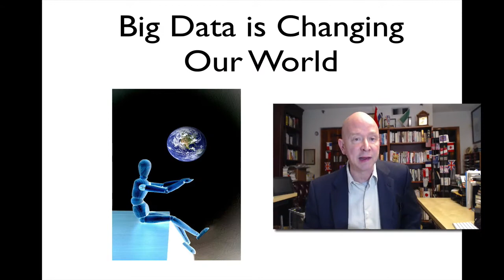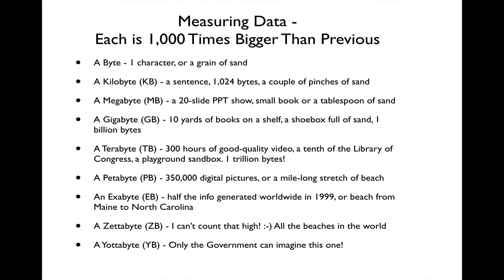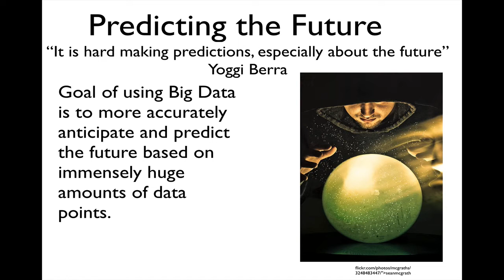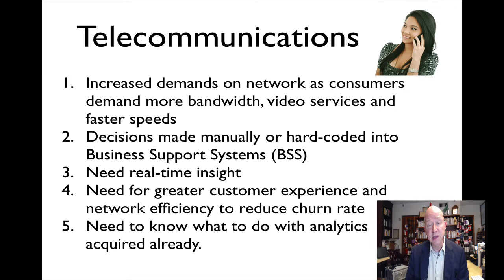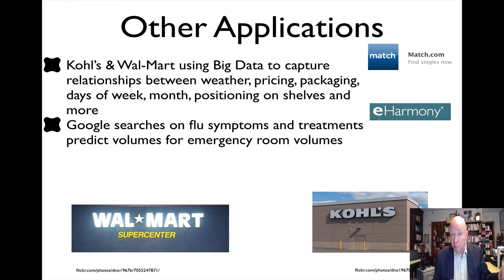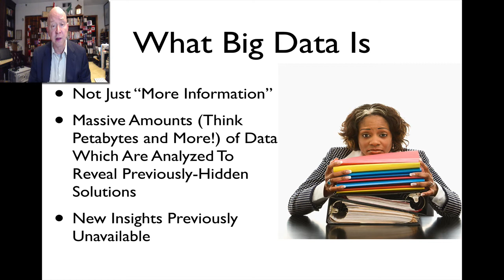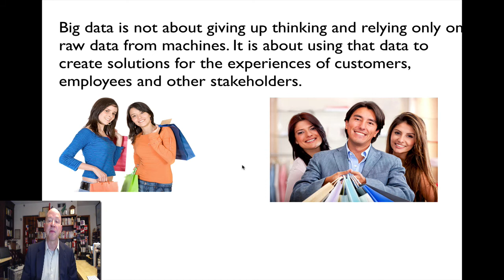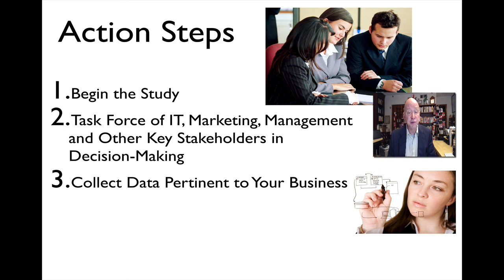Big Data Today: Better Information for Better Decisions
Discover what Big Data is, how it is being used in Telecommunications, Retail, Medicine, Law Enforcement and more as Terry Brock explains.